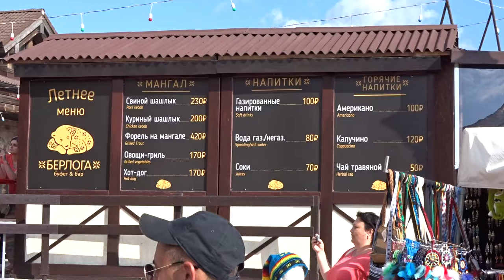Сочи - Ласточка - Роза Хутор - 2016 - 50